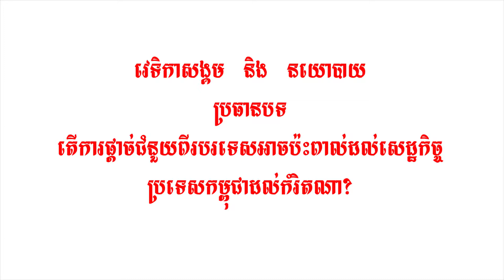Round Table17 តើការផ្តាច់ជំនួយពីបរទេសមានផលប៉ះពាល់ដល់សេដ្ឋកិច្ចកម្ពុជាដែរឬទេ?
កិច្ចពិភាក្សា វេទិការសង្គម និងនយោបាយ
"ប្រធានបទ ​តើការផ្តាច់ជំនួយពីបរទេសមានផលប៉ះពាល់ដល់សេដ្ឋកិច្ចកម្ពុជាដែរឬទេ?"
វាគ្មិន៖ លោកចាន់ សុផល  នាយកមជ្ឈមណ្ឌលសិក្សាគោលនយោបាយនៃអង្គការក្រៅរដ្ឋាភិបាល
អ្នកសម្របសម្រួល៖ កញ្ញា ឆេង សូរិយា
វេទិការសង្គម និងនយោបាយ ផ្សាយរៀងរាល់ថ្ងៃអង្គារ តាមរយៈវិទ្យុវាយោអេហ្វអឹម PhnomPenh FM 105.5MHz Sihanouk 102.5 MHz Battambang 88MHz SiemReap 88MHz ។ លោកអ្នកអាចស្តាប់ ការផ្សាយផ្ទាល់ តាមរយៈវិទ្យុ និងប្រពន្ធ័អ៊ីនធឺណេត ដោយចូលទៅកាន់គេហទំព័រ